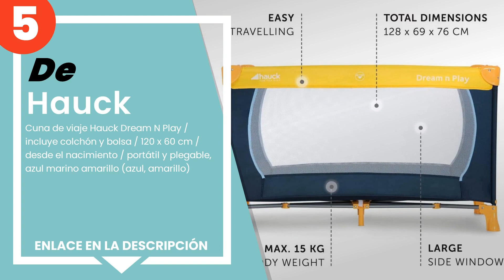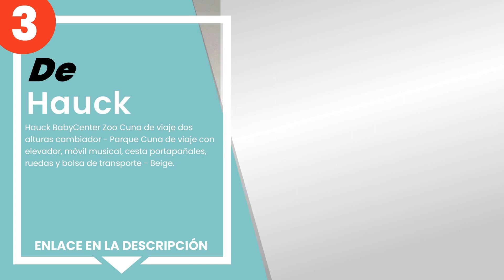Las 5 mejores cunas de viaje plegables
✋ Aquí están las 5 mejores cunas de viaje plegables, disponible en el mercado.

 5) Cuna de viaje Hauck Dream N Play / incluye colchón y bolsa /...

 4) Foppapedretti Teddytour Cuna de viaje, color rojo.

 3) Hauck BabyCenter Zoo Cuna de viaje dos alturas cambiador - P...

 2) DREAMADE Cuna plegable para bebés de 0 a 36 meses, carga de ...

 1) CAM Il Mondo del Bambino - art.L113/219 - Cuna Daily Plus - ...

00:00 - Intro
00:08 - 5) Cuna de viaje Hauck Dream N Play / incluye colchón y bolsa /...
00:54 - 4) Foppapedretti Teddytour Cuna de viaje, color rojo.
01:26 - 3) Hauck BabyCenter Zoo Cuna de viaje dos alturas cambiador - P...
01:56 - 2) DREAMADE Cuna plegable para bebés de 0 a 36 meses, carga de ...
02:39 - 1) CAM Il Mondo del Bambino - art.L113/219 - Cuna Daily Plus - ...